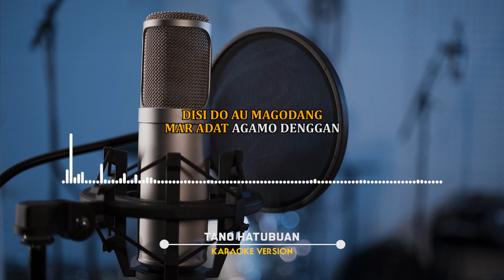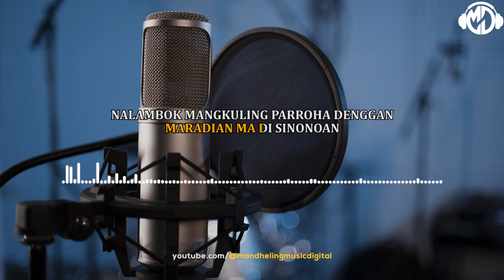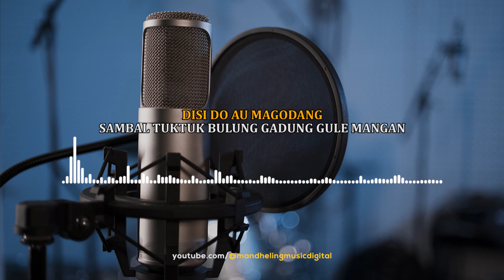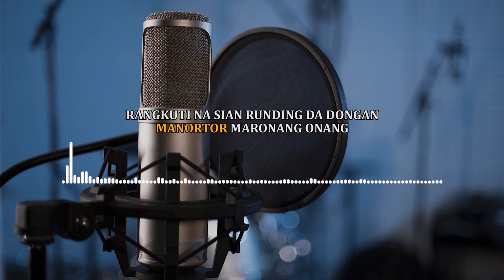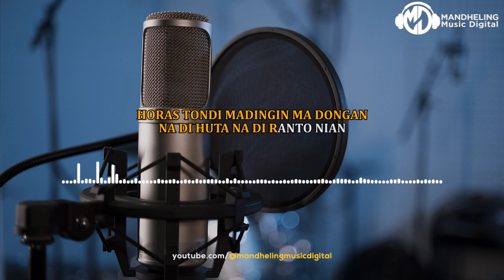Syahrul Affandi Harahap Feat. Filda Aliza Nasution - Tano Hatubuan | Karaoke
Title: Tano Hatubuan
Artist: Syahrul Affandi Harahap Feat. Filda Aliza Nasution
Songwriter: Syahrul Affandi Harahap
Arr : Gema Coxlat
Video Maker : Mhd Rosyid

♪ Lirik Tano Hatubuan ♪
Oh… Mandailing
Tano Hatubuan
Disi Do Au Magodang
Mar Adat Agamo Denggan

Oh… Mandailing
Tano Gordang Sambilan
Sambal Tuktuk Bulung Gadung
Gule Mangan

Ketabo Dongan
Mulak Tu Huta Da Dongan
Mulak Tu Huta
Tano Hatubuan

Ketabo Dongan
Tu Mandailing
Mandailing Godang

Sajia Dao Pe Hita Marjalang
Ulang Lupa Tano Hatubuan
Marmayam Mayam Ma Tu Panatapan
Maradian Ma Di Aek Godang

Reff:
Marpoken Ma Hita Tu Panyabungan
Maradian Ma Di Sinonoan
Nalambok Mangkuling Parroha Denggan
Si Bayo Lubis Nasian Pakantan

Marmangan Mangan Tu Saba Rodang Dongan
Gule Bolgang Manuk Nai Rondang
Naganteng Natampan Agamo Denggan
Bayo Suti Sian Panyabungan

Oh… Mandailing
Tano Hatubuan

Oh… Mandailing
Tano Gordang Sambilan
Gule Mangan

Reff:
Marorja Godang Harajaon Dongan
Manortor Maronang Onang
Rangkuti Na Sian Runding Da Dongan
Sian Hutabargot Do Marga Pulungan

Manortor Ma Nauli Bulung Da Dongan
Namanortor Ditonga Galanggang
Horas Tondi Madingin Ma Dongan
Na Di Huta Na Di Ranto Nian

Ayu Ara Di Simangambat Dongan
Paradianan Ni Parjalangan
Ulang Bosan Mambaen Nadenggan
Napature Kampung Halaman

Mandheling Music Digial Merupakan Label Music Daerah Mandailing Natal  - Tabagsel dan Nasional, Jangan lupa selalu Tonton Karya - Karya Terbaik kami dengan cara Subscribe Channel ini, Like dan Share Konten - konten kami agar kami dapat selalu menghadirkan Musik berkualitas di Pecinta Musik Semuanya.